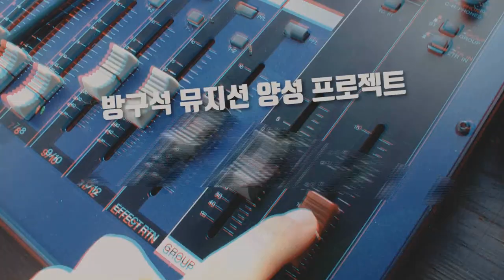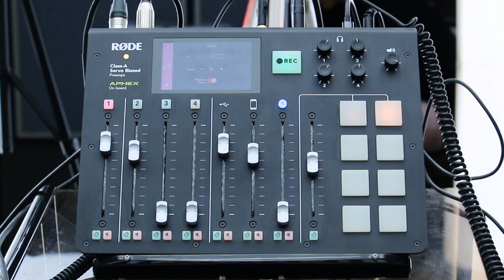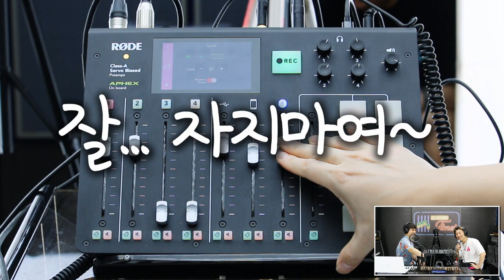[RecordingTimes 215회] Rode Caster Pro 2편